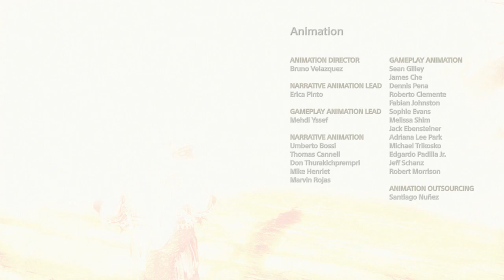Super Best Friends Play God of War (Part 46 Final)